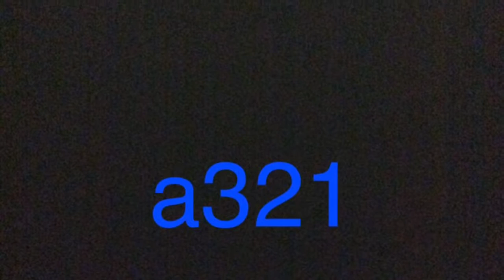Tribute to Airbus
a300-a380